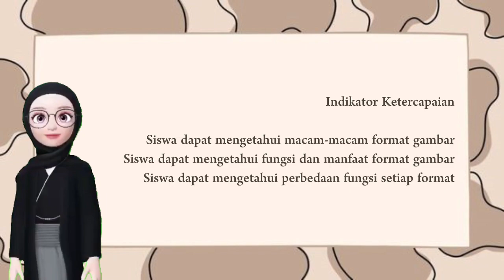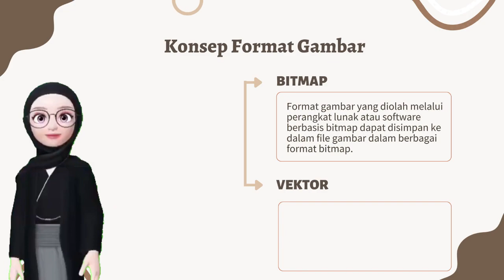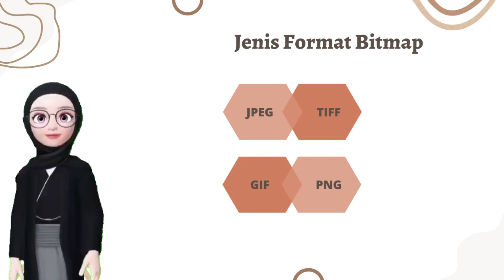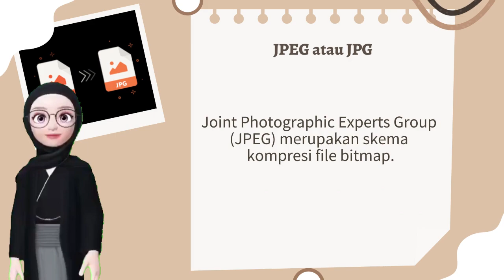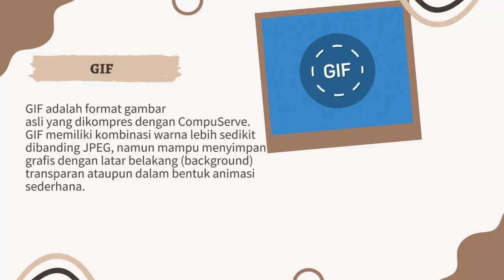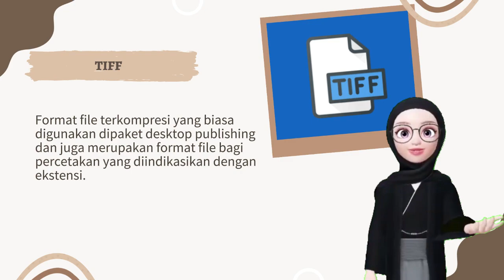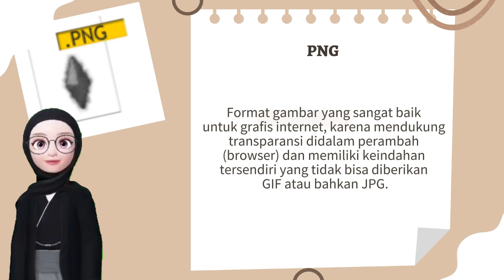MEDIA PEMBELAJARAN PUJI LESTARI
MEDIA PEMBELAJARAN PUJI LESTARI PS PENDIDIKAN TEKNOLOGI INFORMASI FKIP UNIVERSITAS LAMPUNG